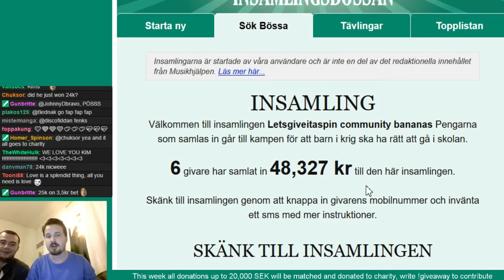Letsgiveitaspin - Spinning the Wheel for Charity on Super Monopoly Money